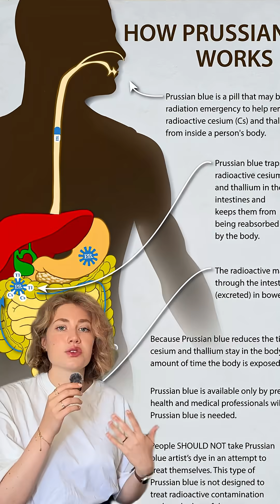This Legendary Color Saves Lives?!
Did you know a pigment once used to "magically heal" illnesses turned out to actually shield people from radiation? Dive into the fascinating story of Prussian Blue: once believed to have mystical healing powers, now scientifically proven to protect against radioactive poisoning. History's weirdest medical plot twist!